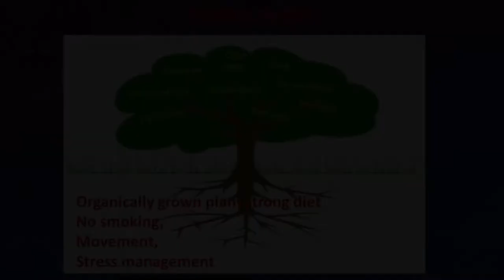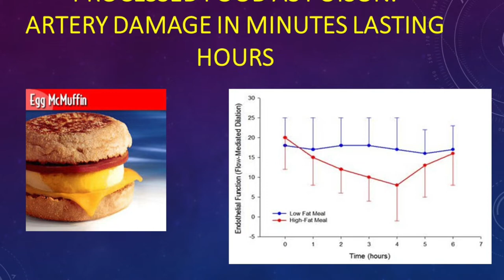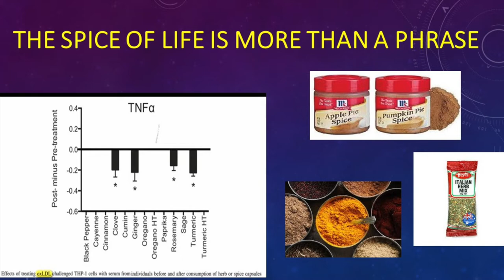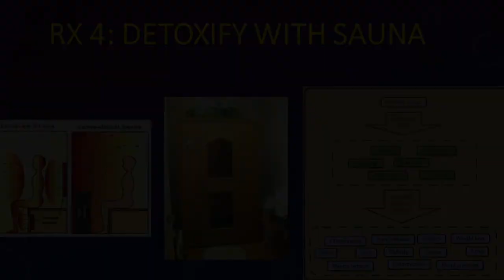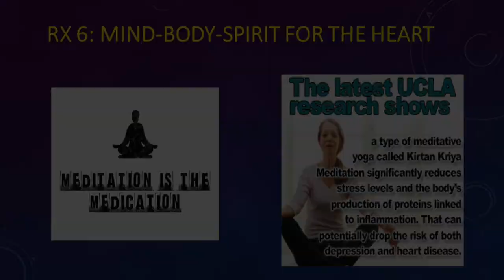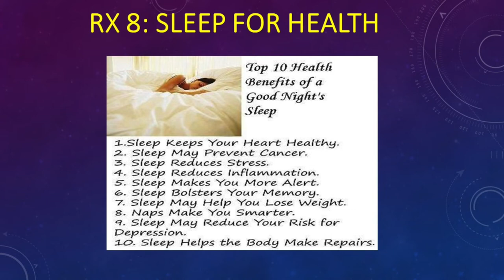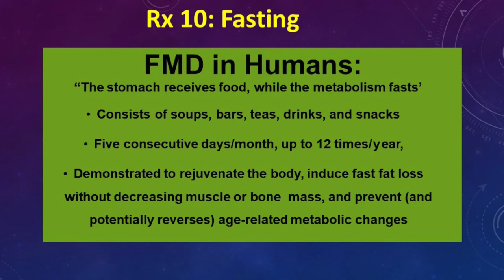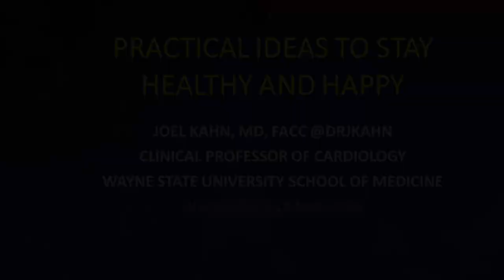Dr Joel Kahn - Practical Ideas to Stay Healthy and Happy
Dr. Kahn presents on the adverse affects stress can have on your body and how a healthy diet can fend off the affects of stress and preventable illnesses such as heart disease and diabets.